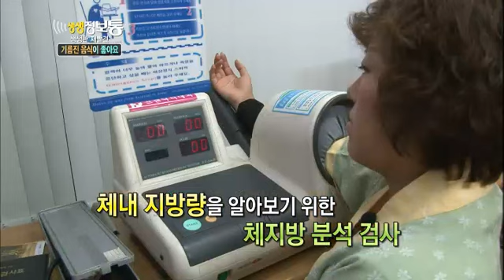생생정보통 - Live Info Show 01 EP778 # 014